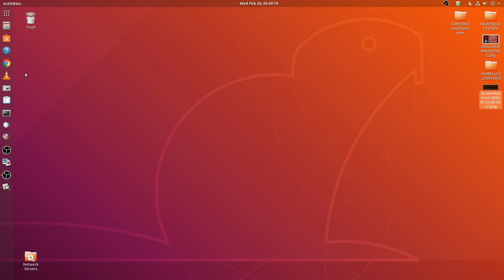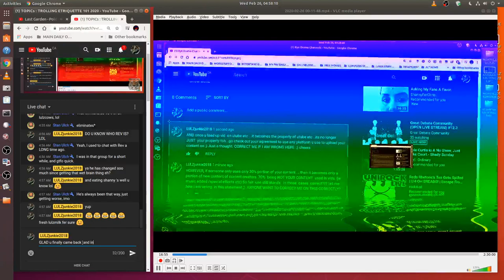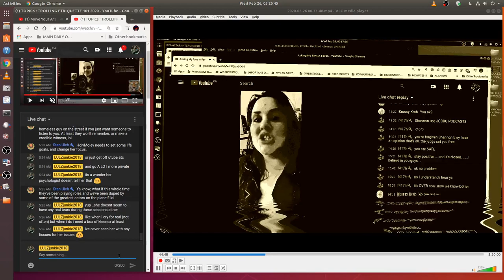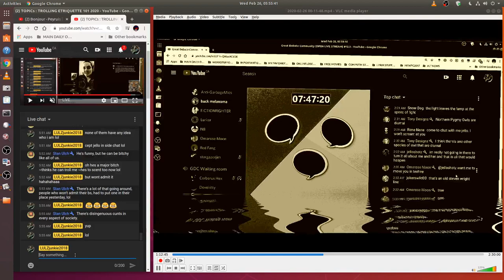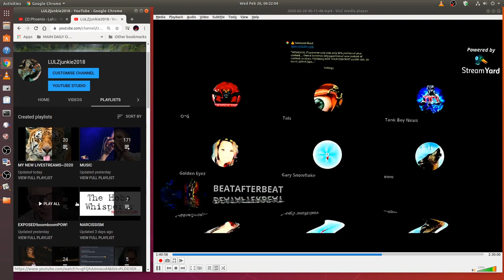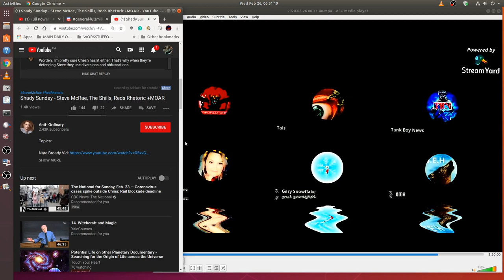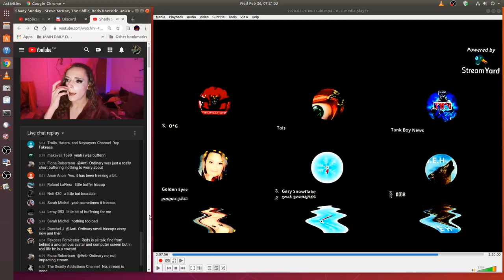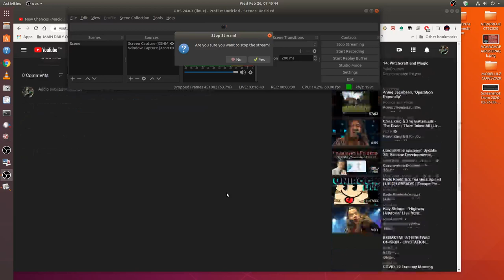TOPICs : TROLLING ETTIQUETTE 101 2020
MUSIC IS NOT MY OWN ...IVE USED THE PLAYLIST FROM
8/137
FROM
AND AT THE END I USED

*HOW TO DO NO HARM  IN REGARDS TO OTHER CONTENT  CREATORS!!! PLAIN AND SIMPLE